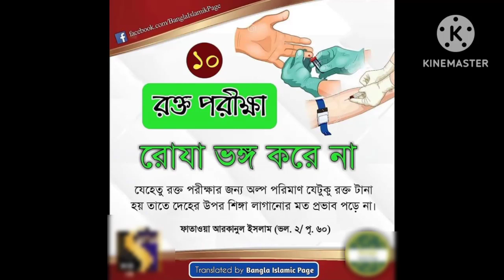Roja bhangar karun hastmaithun Karle Roja bhange??